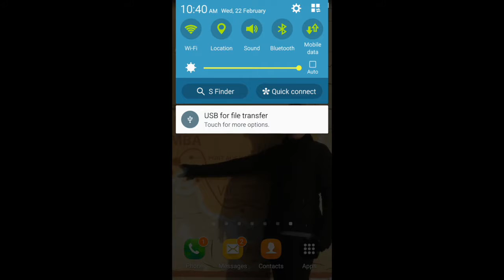Farmscan Ag Eye View Wi-Fi Camera - Android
The Farmscan Ag Eye View is the perfect Wi-Fi to Android camera system designed to assist anyone with troubles backing up, hitching a trailer or simply monitoring traffic behind you while pulling farm machinery, caravan/RV or horse floats. Completely portable, USB rechargeable and magnetic mount included makes the Wi-Fi camera a handy tool. Uses are endless.